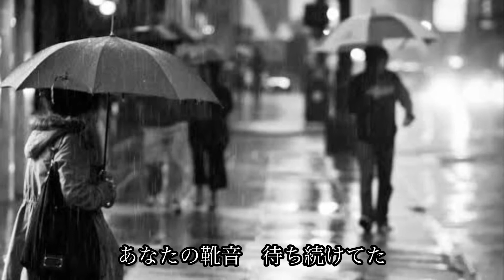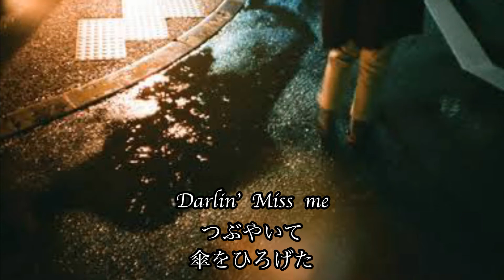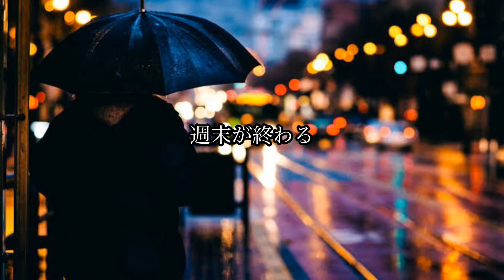【Sing!でcover】昨日、霧雨のギャラリーで 椎名恵 cover by kei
カラオケアプリ「Sing!」を使ってのレコーディング音源です。
私の中の椎名恵さんの名盤「Le  Port」
その中でも一際印象に残っていたのがこの曲でした。

いつか歌ってみたいとずっと思っていました。